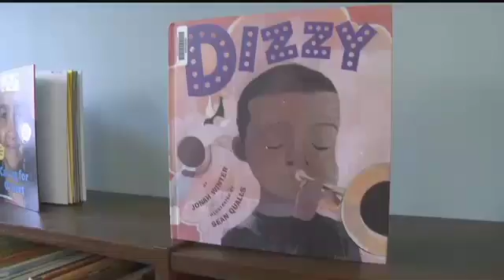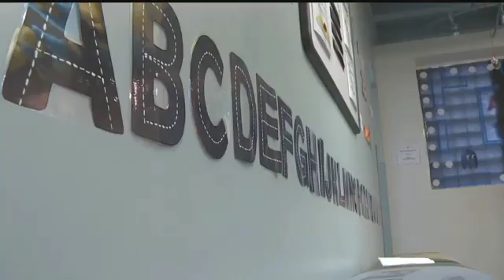Princeton Library starts summer reading program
The Princeton Public Library starts a summer reading program. Joshua Bolden reports.